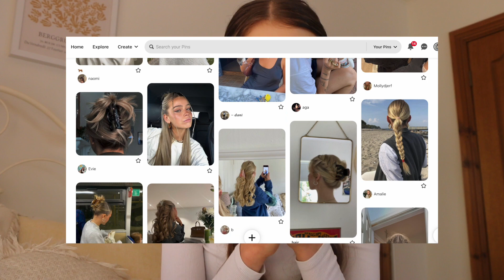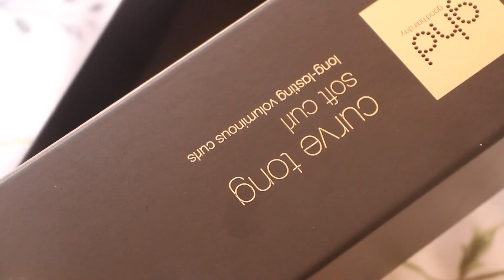5 TRENDY AND GO-TO HAIRSTYLES: perfect for back to school, occasions and everyday!